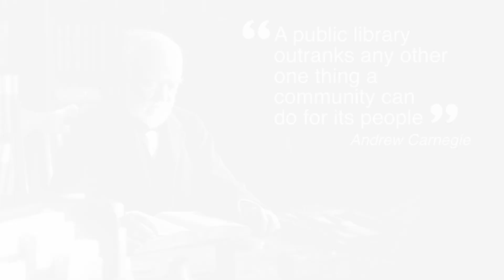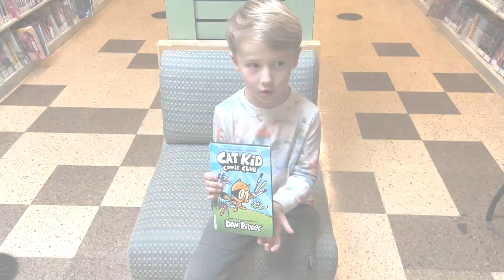Claremont Library Celebrates 100 Years of Service!